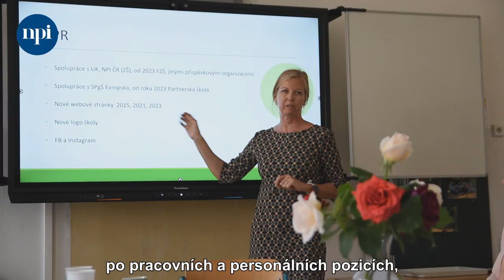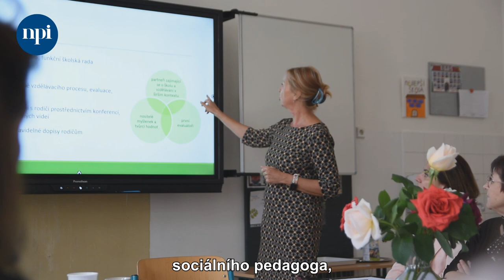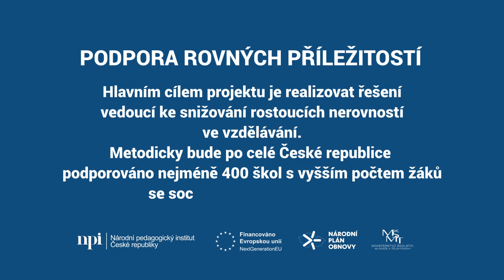"Už cestou domů budu přemýšlet, co u nás ve škole využiji." (Vzájemná podpora ředitelů)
Je středa odpoledne ze základní školy na pražském Smíchově odcházejí děti domů a ve druhém patře v jedné ze tříd začíná druhé regionální peer to peer setkání ředitelů škol. Hostitelství se tentokrát ujala ZŠ Grafická pod taktovkou paní ředitelky Jedličkové.

Vzájemná peer to peer podpora je v rámci projektu Podpora rovných příležitostí určena ředitelům nebo dalším zástupcům vedení školy a pracovníkům školního poradenského pracoviště. Setkání primárně cílí na sdílení zkušeností a přenos dobré praxe v oblasti podpory vzdělávání žáků se sociálním znevýhodněním. Kolegiální podpora má potenciál přinášet skutečnou kvalitativní změnu v oblasti práce škol.